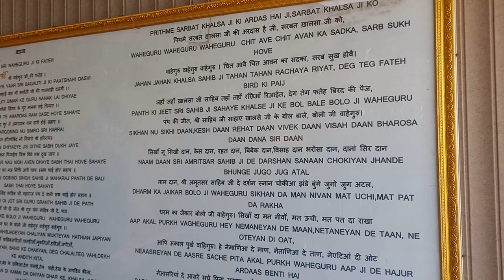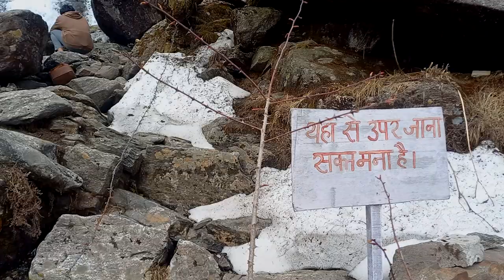হিমাঙ্কের নিচে । Part-3 । NATHULA । BABA MANDIR । HANGU LAKE । KUPUP LAKE । NATHANG VALLEY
Music Credits
Bandemataram flute

OM MAANI PADME HUM
(Coppy right free Musicv)

NATHULA
Nathu la is a high altitude pass situated on the old silk route at the Indo-China border, and is the favourite hotspot for the tourists in Sikkim. Several visitors come here every year to enjoy the scenic trek to the valley while listening to the lyrical waterfalls astriding the road from Gangtok to Nathu la. It also offers the breathtaking view of the snow covered mountains under the light blue sky and the long winding roads. Nathu la offers the mesmerizing view of Chumbi valley of Tibet, guarded by mountains.

‘Nathu’ and ‘la’ are two Tibetan terms which means ‘Listening ears’ and ‘pass’. It is situated at an altitude 4302 m, and is one of the highest motorable roads in the world, blessed with picturesque beauty and fresh mountain breeze. The place mainly receives cold weather for most of the parts of the year and gets flocked with visitors during summers. One another fascinating fact about this mountainous pass is that it is one of the three trading border posts between China and India, the other two are in Himachal Pradesh and Uttarakhand.

Baba Harbhajan Singh
 (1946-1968) was an Indian Army soldier who served from 30 June 1965 to 4 October 1968. He was posthumously awarded Maha Vir Chakra, India's second highest gallantry award. He is said to serve the Indian Army even after his death by coming in the dreams of soldiers and telling them the plans of their enemies. There is a temple dedicated to him in East Sikkim.

Life and military career
Harbhajan Singh was born into a Sikh family on 30 August 1946 in the village of Sadrana (now in Pakistan). He completed his preliminary education at a village school, and then matriculated from DAV High School in Patti, Punjab, in March 1965. He enlisted as a soldier in Amritsar and joined the Punjab Regiment (India)

Death, legacy and associated legend
Singh was martyred in 1968 near the Nathu La (pass) in eastern Sikkim, India. A board besides his shrine describes that he was martyred after falling into a nullah while escorting a mule column from Tuku La to Dongchui La.

Harbhajan Singh's early death at the age of 22 is the subject of legend and religious veneration that has become popular among Indian Army regulars (jawans), the people of his village and apparently soldiers of the Chinese People's Liberation Army (PLA) across the border guarding the Indo-Chinese border between Sikkim and Tibet.
 Every year on 11 September, a jeep departs with his personal belongings to the nearest railway station, New Jalpaiguri, from where it is then sent by train to the village of Kuka, in the Kapurthala district of the Indian state of Punjab. While empty berths on any train of the Indian Railways are invariably allocated to any waitlisted passenger or on a first-come-first-served basis by the coach attendants, a special reservation for the Baba is made. Every year a seat is left empty for the journey to his hometown and three soldiers accompany the Baba to his home. A small sum of money is contributed by soldiers posted in Nathula to be sent to his mother each month and his village still remembers him as martyr and undertook the initiative to help his family.

KUPUP LAKE
Kupup is a hamlet in the Indian state of Sikkim near the border with China. It lies in a transverse valley below the Dongkya Range, close to the Jelep La pass. A nearby moraine ridge across the valley forms part of the watershed between the Teesta and Dichu river basins. To the southeast of the ridge is the lake Bitang Tso[b], also called the Elephant Lake or Kupup Lake, from which the Dichu river is conventionally believed to originate.

Beyond the valley of Dichu to the east is the Mount Gipmochi, which China claims as the trijunction between India, Bhutan and itself, but this is disputed by Bhutan and India. The Doka La pass, next to Gipmochi where India has a border outpost, is accessed from Kupup via a border road.

00:00 Introduction
00:27 ready to go
02:27 zigzag view point
03:33 snow in nathang valley
05:37 Baba Harbhajan Singh new Tample
08:11 An Adventure
11:07 Nathula Pass
13:39 India China Border
17:09 Old Baba Mandir
21:00 snow fall